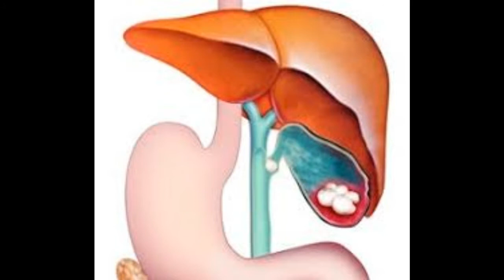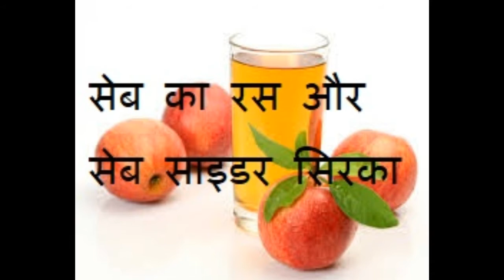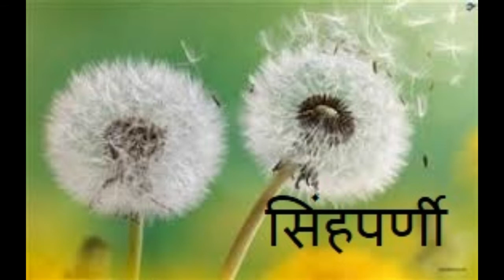gallbladder pain | gallbladder symptoms | gallbladder infection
These measures are to eliminate the stomach in the gallstones.
पित्त की थैली में जमी पथरी को खत्म करते हैं ये उपाय